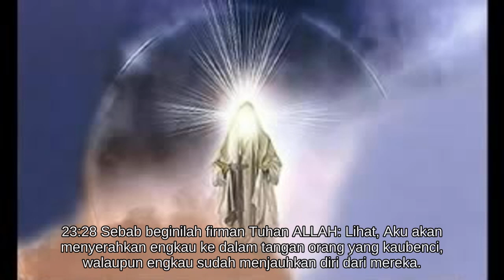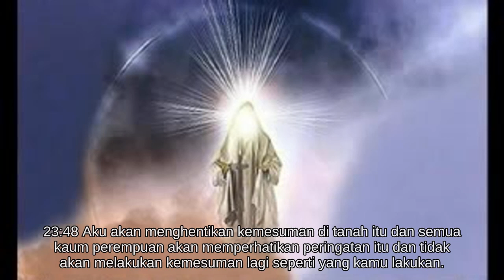Yehezkiel 23 [26.0825/66.1189]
PASAL 1-24
NUBUATAN-NUBUATAN MELAWAN ISRAEL.

* Kakak beradik Ohola dan Oholiba.